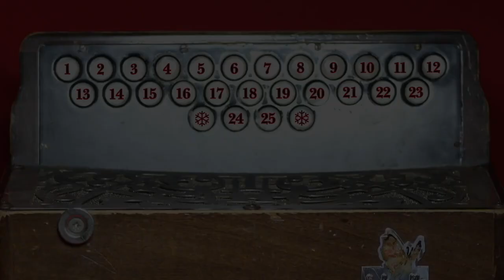Squeezebox Advent Calendar with John Spiers - December 16th - Eric Martin in A/D - SOLD!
Oh no!  It's happened again!  Did I buy a box and then never play it?  Yes I did ... just like the melodeon which started this series off, this is an Eric Martin 2 row 8 bass which has one of the punchiest one-row sounding right hands of any 2 row I've played ... in the key of A/D it has a nice low tone ... and for some reason doesn't seem to suffer the same bass-end problems my D/G one does.  We have a look inside to see if we can find out why!

This instrument is now sold.

I hope you enjoy my videos.  If you would like to support me in these times when it is impossible to gig I have a web shop with paper and digital copies of my tune books you can buy along with CDs, and there's also a donate button if you felt like contributing something towards my time making these.  ... Thank you!